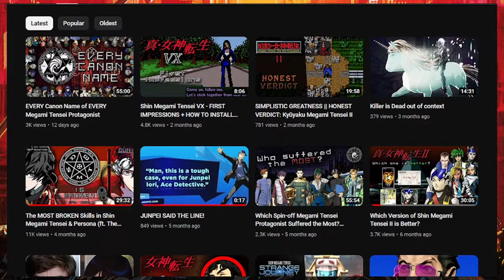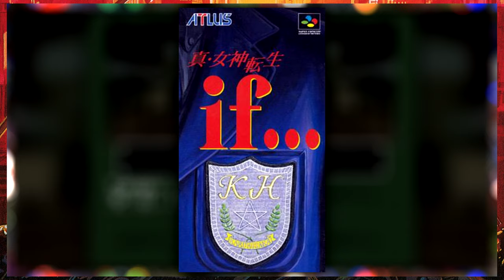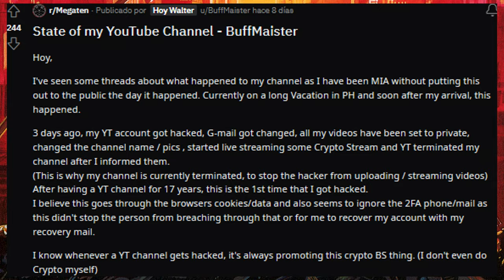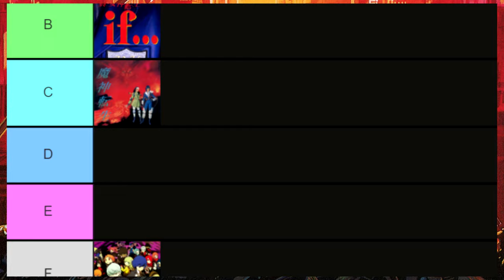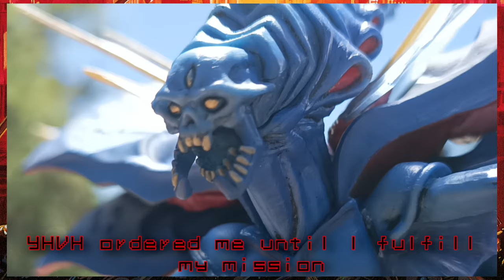HIDDEN BUT EXTRAORDINARY || HONEST VERDICT: Majin Tensei II: Spiral Nemesis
MegaTen has explored multiple genres throughout its 37 years, and one that's very popular is the Tactical Role Playing Games (aka Fire Emblem clones).
The most known example is the Devil Survivor series, but Atlus made another sub-series that no one wants to remember, Majin Tensei. The first game was... an exceptional case that you love or hate from the bottom of your heart, but what about its sequel? is it that BAD like the first entry?
Today we'll look at Majin Tensei II: Spiral Nemesis to determine if it's a good videogame and its strongest and weakest points.

Thanks to @BuffMaister, @4KGamingSMT, @MarshSMT, and @higemaru2 for their videos. You guys are the best!
Thanks to @Larrue for the incredible Majin II's art scan.